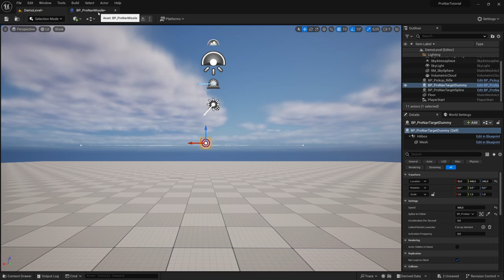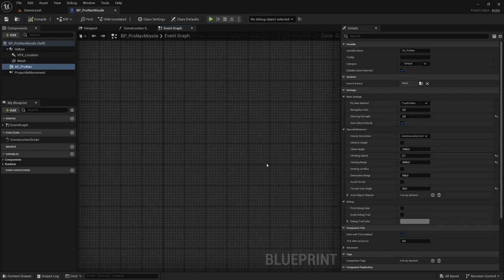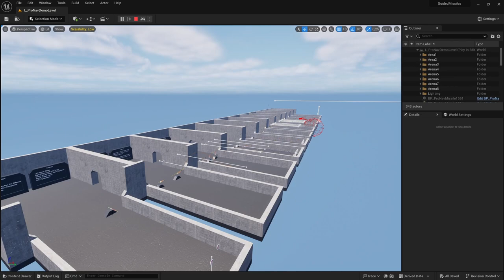Advanced Guided Missiles - Demo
Proportional navigation is a guidance algorithm used in countless real-world missiles to ensure they always hit their target. I have replicated this algorithm in Unreal Engine so that you can easily add the perfect homing missiles (or other projectiles) into your game project!

00:00 - Demo
00:14 - Explanation
01:00 - Pack Contents